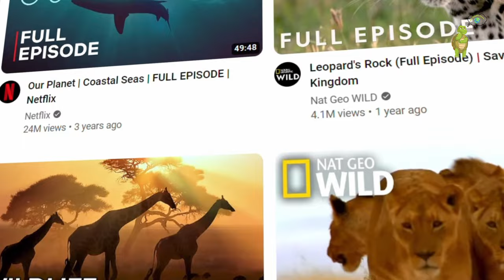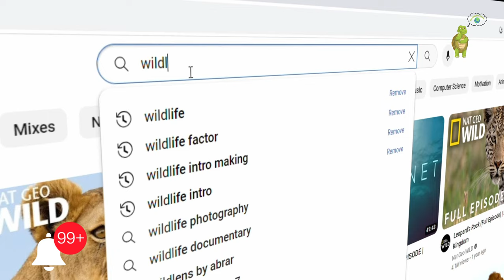Giraffe vs Elephant: Epic Water Showdown | Elephant vs Giraffe Face-Off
ion thid video: Giraffe vs Elephant: Epic Water Showdown | Elephant vs Giraffe Face-Off

In the heart of the untamed wilderness, where the savanna sprawls endlessly, a spectacle unfolds – an epic water showdown between two of nature's giants: the graceful giraffe and the mighty elephant. This clash of titans promises a unique and thrilling display of the wild's wonders, as trunk and neck engage in a face-off that has both tourists and wildlife enthusiasts on the edge of their seats.

The scene opens by a pristine watering hole, its still surface reflecting the vibrant hues of the African sky. A gentle breeze whispers through the tall grass as the first contenders, a herd of majestic giraffes, approach with deliberate grace. Their long necks, adorned with irregular patterns resembling a painter's strokes, betray their curious nature as they survey the surroundings.

Suddenly, the ground trembles as a herd of elephants, led by a massive matriarch, emerges from the thickets. The air is filled with the trumpeting calls of the elephants, setting the stage for a water showdown of colossal proportions. The watering hole, a coveted oasis in the vast expanse, becomes the arena for this mesmerizing duel.

The first drops of anticipation ripple through the air as the elephants and giraffes draw near the water's edge. The giraffes, with their slender legs and elegant necks, lower their heads to drink cautiously, while the elephants, with their powerful trunks, spray refreshing jets of water as they approach the oasis.